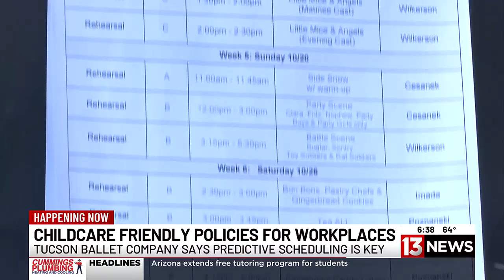Organization says businesses can help parents overcome childcare challenges